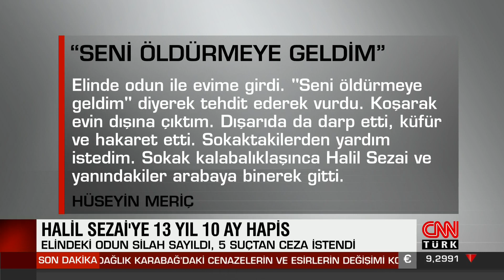Halil Sezai hakkında 13 yıl 10 ay hapis cezası istendi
Tuzla'da komşusu Hüseyin Meriç'i darp ettiği gerekçesi ile tutuklu bulunan Halil Sezai hakkında 13 yıl 10 aya kadar hapis cezası istemiyle iddianame düzenlendi.